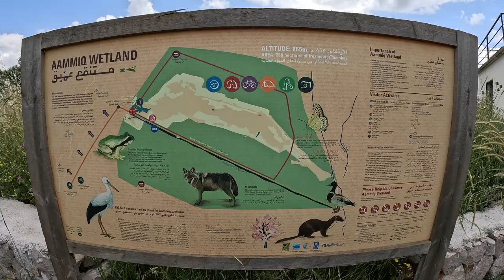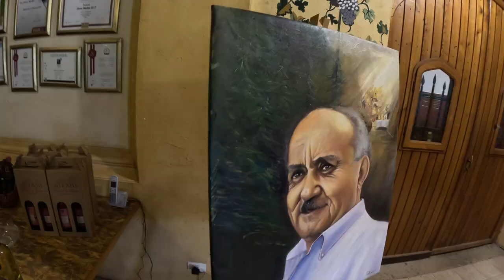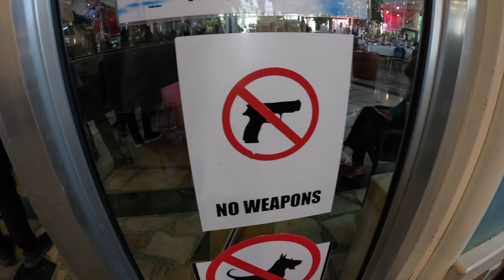Welcome to Lebanon 🇱🇧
My return to the Middle East begins with a jam packed day. After a Lebanese breakfast we explore the abandoned Riyak railway station, before walking through the beautiful Aammiq wetlands, enjoying a Lebanese wine tasting, visiting the ancient Anjar citadel and then drinking the night away in Beirut after a huge dinner.